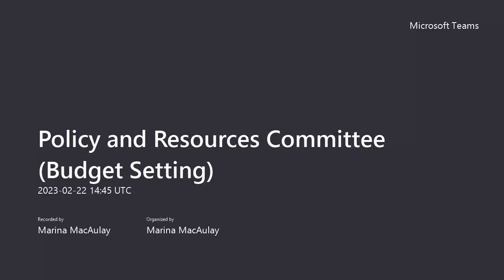Policy and Resources Committee (Budget Setting) - 22 February 2023 at 2:45pm